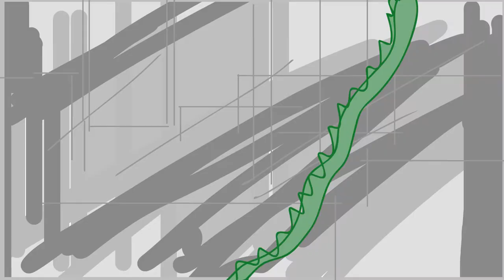Tiny Drink Umbrella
Wow! capstone! Wow!

We did it folks. A big thank you to the work server, Kaya, Caleb, Alex, the rest of ya. Mike for the music, Tamara for the morale and Lisa for insisting I finish this to some degree.